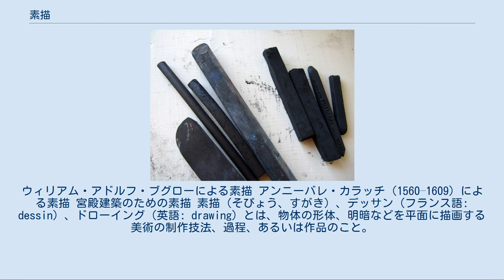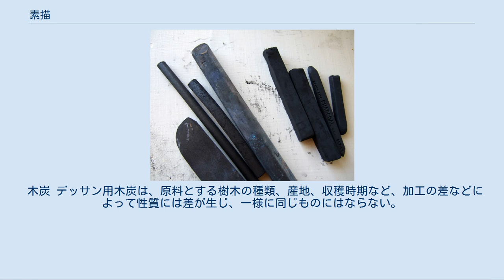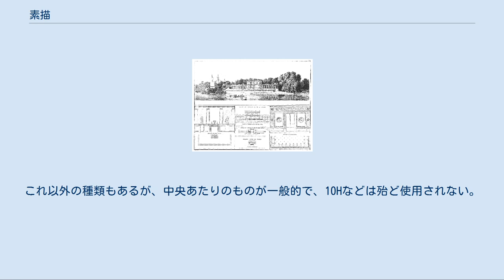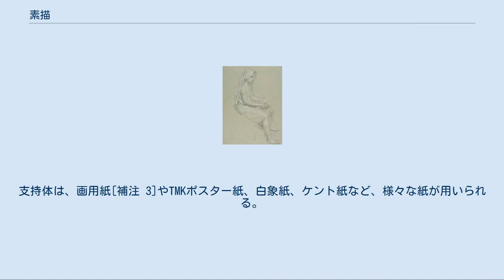素描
ウィリアム・アドルフ・ブグローによる素描 アンニーバレ・カラッチ（1560–1609）による素描 宮殿建築のための素描 素描（そびょう、すがき）、デッサン（フランス語: dessin）、ドローイング（英語: drawing）とは、物体の形体、明暗などを平面に描画する美術の制作技法、過程、あるいは作品のこと。
これに準ずるものを指す場合もある。
 これについては後述する。
 一般に、ペン、鉛筆、木炭、パステル、コンテなどが用いられ、輪郭線によって対象の視覚的特徴をつかむことが目的となる。
したがって、輪郭線そのものの強弱や太さなどが、主題的となる。
対象に見える陰影や固有色、質感、などをハッチングなどによって描き出すこともある。
 古代において、線彫や木墨によるデッサンは、呪術的な意味を持っていた。
ルネサンス時代には、絵画や彫刻、建築の試作方法として大いに用いられるようになる。
また、近代の銅版画やリトグラフの線描や日本の浮世絵の影響を受けた様式も現在では存在する。
 日本のデッサンに比べ、西洋のデッサン及び西洋に倣ったデッサンは線的に描く場合であっても、形体表現が基礎に据えられ明暗の表現を尊重し描かれる。
これは単に明暗の比例、尺度を写そうとする活動という意味ではなく、線の効果が明暗の表現を担うということである。
然れども、古代西洋の絵画は比較的線的である。
デッサンは、簡便な絵画の試作・下絵であるだけでなく、絵画の基本的な習熟の手続きとして今日でも尊重される。
『デッサンの技法』で著者小磯良平は、非具象や抽象絵画が、具象絵画にとってかわり、その為にデッサンを必要としないと捉える人たちが現れ、デッサンを軽蔑する人たちさえ居るとしている。
しかし、ヨーロッパでも日本でも、非具象の第一線で活躍している人たちが皆、自らの若い時代には、デッサンの勉強に打ち込んでいたことを指摘し、デッサンの重要性を説いている。
その後、様々な変化があったものの現在でも、デッサンを尊重する流れは続いている。
挿絵としてのイラストレーションとは区別される。
 絵具で面を塗る ペインティング（英語: painting）（フランス語: peinture）とは対照的な分類。
 面的な描画を含む制作を含む、鉛筆画や木炭画、パステル画などを、「デッサン」と呼ぶ場合も少なくない。
 比較的古い表現として下絵を意味する場合もある。
美術以外の分野では比喩表現として蓋然的記述や計画を指す場合もある。
 通常の人体を描いた時に、右手と左手の長さが極端に違っているようにしか描き出せないとき、それはしばしば不適切とされ、「デッサンが狂っている」などと言われる。
描き手が思ったとおりに描き出せているか視覚的に検証、判断できる能力はデッサンの能力である。
意図通りに描けないことと（例えば）通俗と異なる描画を意図的に為すことの異同をわきまえることが肝要である。
 デッサンは通常モノトーンの表現であり、多色の場合も色彩表現に主眼は無い。
このことから、白から黒の幅による表現である訳だが、これを明度の表現であるというのは全くの誤解である。
過去のデッサンを見て分かる様に、固有の明度(、固有の色)の表現[補注 1]と明るさ[補注 2]の両立が絵画の基本であり、色彩に惑わされない明度の把握に有利なことから、この基本的な法則の理解と表現の把握にデッサンはしばしば使われる。
 実在感を具えた絵画に求められる描画や観察、検証の技能、手順や技法の熟知を、広い意味で「デッサン」と呼ぶ。
他方デフォルメなどと言うように、デッサンも絵画的表現である以上、強調、変形、単純化、抽象化などの操作が主立って意義を持つことは大いにあり得る。
既存の迫真的な絵画の全てがこれらの操作と無縁でないことからもその不可避性がわかる。
 当然これが不可避であるとしても、その操作を少なく見積もる活動が無意味だという結論が論理的に帰結するわけではない。
少ないか多いかでその操作の意義が失われるとは限らない。
色彩表現にあるように、少ないからこそ有効という場合もある。
 写真の存在を以って写実的な絵画を否定する一般の論者は、このことを考慮しているとは考え難い。
写真の存在によって迫真的な絵画表現を否定するの見解を肯定的に主張する場合に、ある種の再現性の不足から無意味とするのであれば、その他の観点が眼中にないと考えられるからである。
肉眼の視覚と写真のような光学像による平面的な造形との相違はその実在性であり、絵画は写真のような光学的な造形よりも、人間の視覚に肉薄...